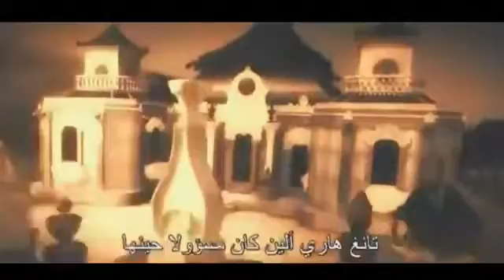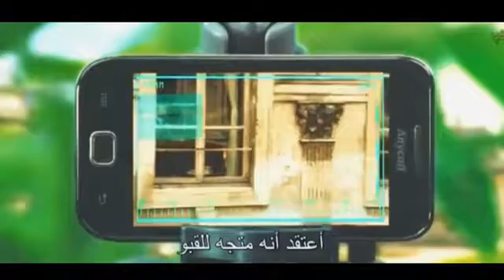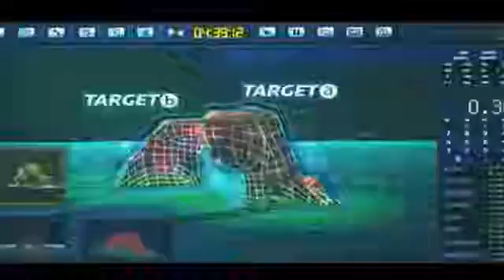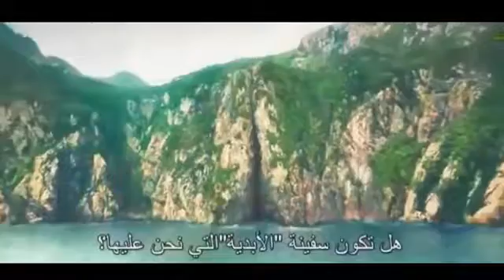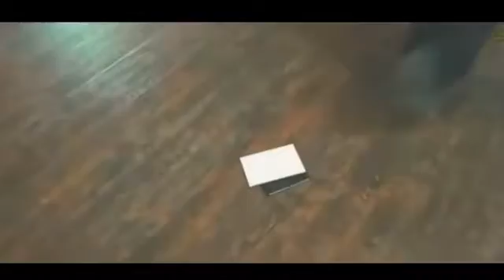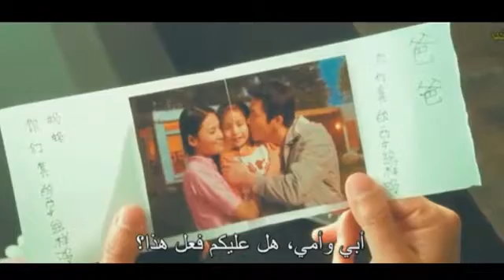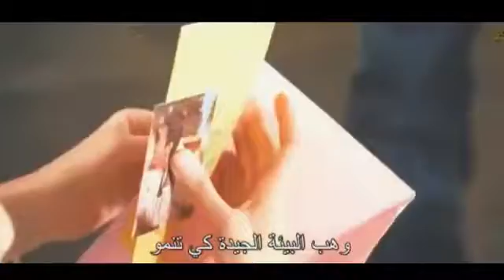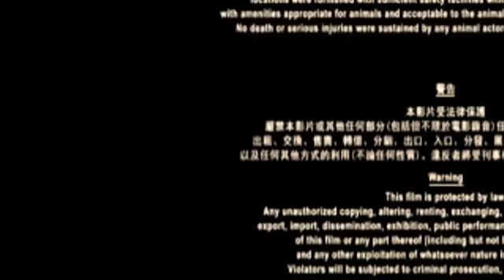أقوى فيلم ل_" جاكي شان " (كامل ومترجم HD)